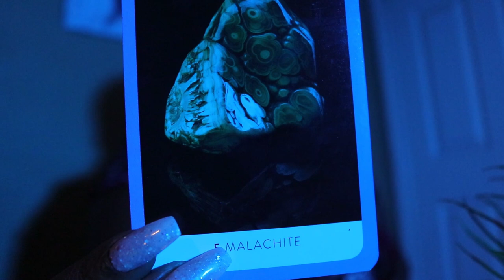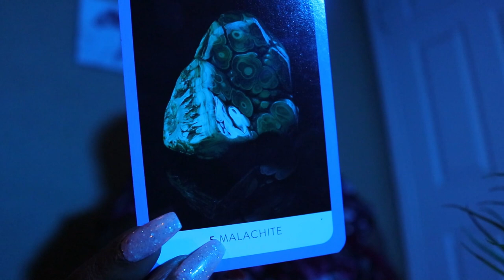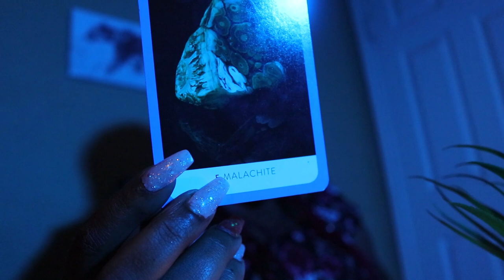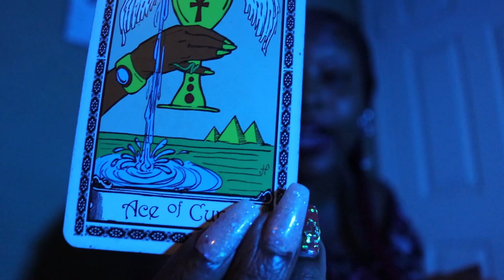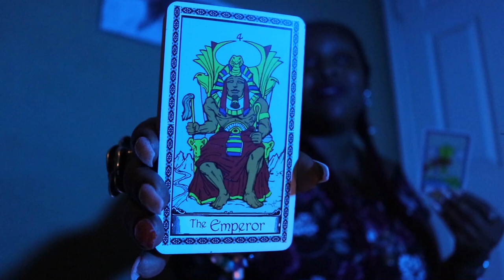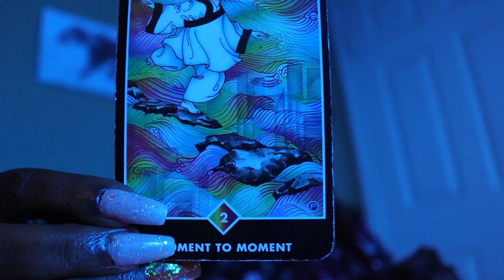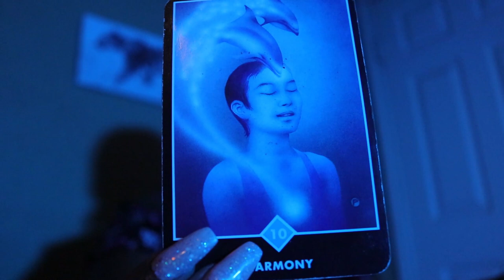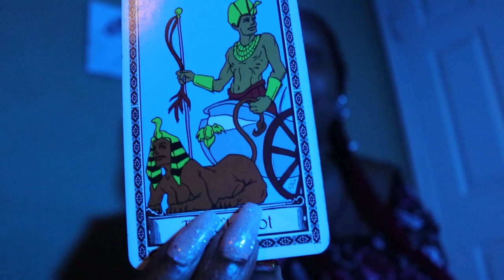Cancer Take Your Time November 2020